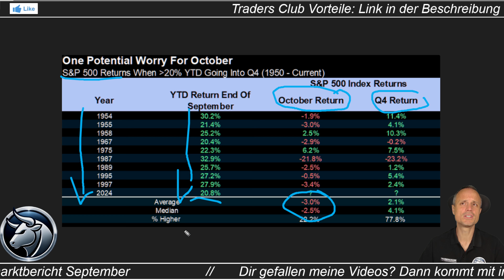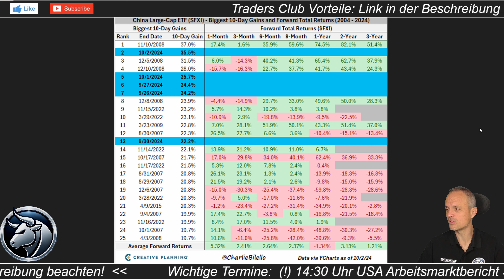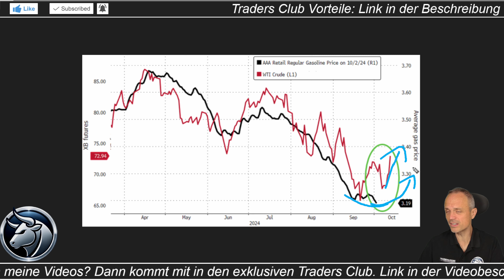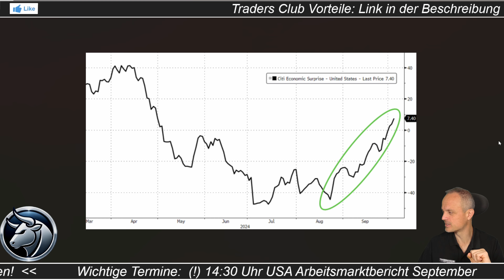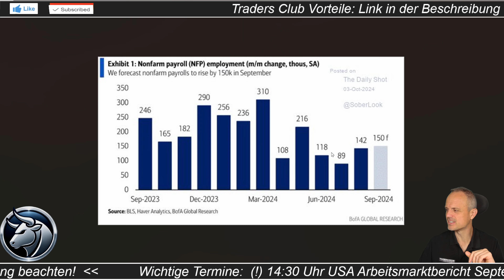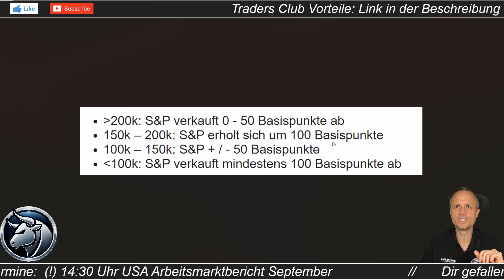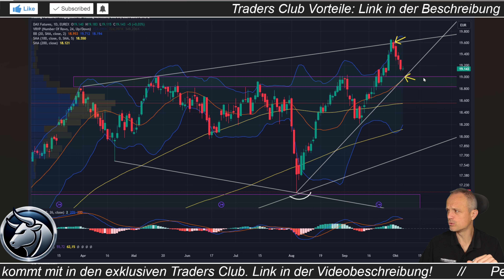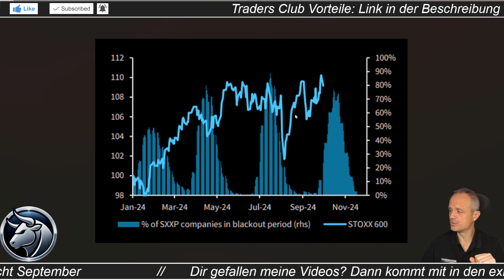Rückkehr der Inflation? | Nahost, Öl-Preis, Preisdruck | Arbeitsmarkt im Fokus | Analyse/ Ausblick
►►► Komm in meinen Traders Club! Trading-Signale, Research, Chartanalysen uvm

Die Aktienmärkte bewegen sich schwächer in Richtung Wochenabschluss und dem wichtigen US-Arbeitsmarktbericht. Welche Daten brauchen Bullen, welchen die Bären?
Mit Rebound der Konjunktur und dem Ölpreis-Anstieg droht plötzlich auch wieder die Rückkehr der Inflation. Sitzt die Notenbank in der Falle?

➖➖SCHNELLZUGRIFF➖➖
🏆 Dein Informationsvorsprung im exklusiven Traders Club:

➖➖ KAPITELMARKEN ➖➖
0:00 Entscheidung am Freitag
1:30 Schwacher Oktober
6:40 Rückkehr der Inflation?
11:53 Alles zum Arbeitsmarktbericht
16:03 S&P, DAX am Support
19:45 Buybacks. Letzte Worte

➖➖ Komm mit in den Traders Club ➖➖

➖➖ ÜBER MICH ➖➖
Mein Name ist Alexander Bosse und ich bin alleiniger Betreiber von Trading-Portal.NET und des Traders Club auf Discord. Täglich informiere ich mit Hilfe von YouTube-Videos, umfassenden Chartanalysen, Chartbildern, Grafiken und Liveinfos im Club über das aktuelle Marktgeschehen. Ich blicke auf nun mehr 25 Jahre Börsenerfahrung zurück und möchte meinen Erfahrungsschatz gerne mit euch teilen!